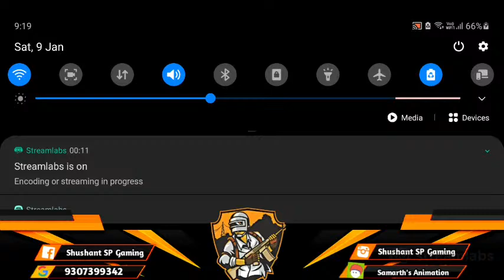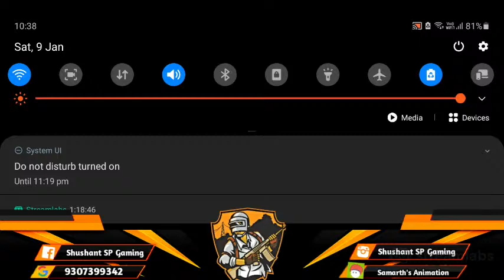Let's have same fun play pub mobo| SUSHANT SP GAMING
HELLO everyone 👋👋👋👋👋👋

 I'm SUSHANT PARSE 😀😀  👏

  GOOGLE PAYAND  PHONE PE NO.9307399342

 My stream channel :  sushant  SP gaming live

  Power by : Samsung Galaxy Note 9
Details : Ram 6 gb Storage: 128 gb
Processor : exynos Octa core
Operating system :Android 10 ONE UI version 2.0